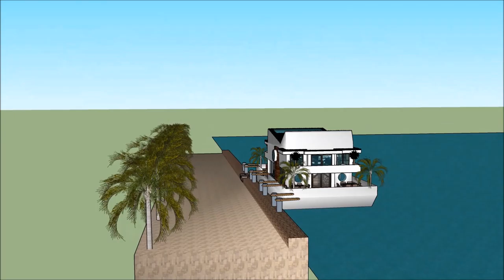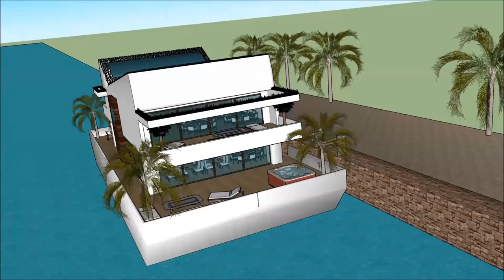ബിൽഡിംഗ് ഹൗസ്ബോട്ട് വീട് sketchup ബോട്ട് വീട്ടിൽ ഫ്ളോട്ടിംഗ് ഹൌസ് ലക്ഷ്വറി മാൻഷൻ വാട്ടർ ഹൗസ് ബോട്ട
The floating house villa houseboatzania launching an innovative high-end luxury yacht floating house villa mansion home design potentially as a display of exhibition of the ബിൽഡിംഗ് ഹൗസ്ബോട്ട്  വീട് sketchup ബോട്ട് വീട്ടിൽ ഫ്ളോട്ടിംഗ് ഹൌസ് ലക്ഷ്വറി മാൻഷൻ വാട്ടർ ഹൗസ് ബോട്ട.

The collection of the Floating house villa houseboatzania concept of ബിൽഡിംഗ് ഹൗസ്ബോട്ട്  വീട് sketchup ബോട്ട് വീട്ടിൽ ഫ്ളോട്ടിംഗ് ഹൌസ് ലക്ഷ്വറി മാൻഷൻ വാട്ടർ ഹൗസ് ബോട്ട consists of high luxury and architectural art pieces in minimalism combined with living on the waterfront of the harbour.

The floating house villa mansion yacht design has the basis to sustain living with high standards and contemporary structural design ബിൽഡിംഗ് ഹൗസ്ബോട്ട്  വീട് sketchup ബോട്ട് വീട്ടിൽ ഫ്ളോട്ടിംഗ് ഹൌസ് ലക്ഷ്വറി മാൻഷൻ വാട്ടർ ഹൗസ് ബോട്ട with numerous of prospects for excessive living and celebrating the desire of life worldwide: